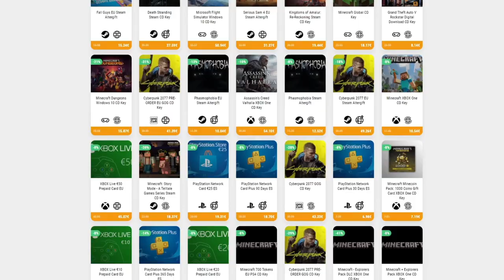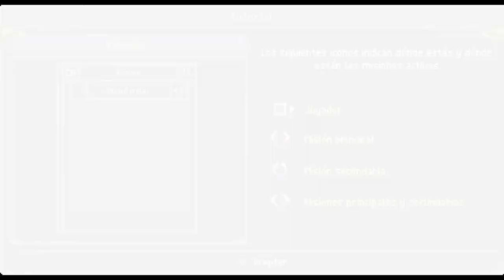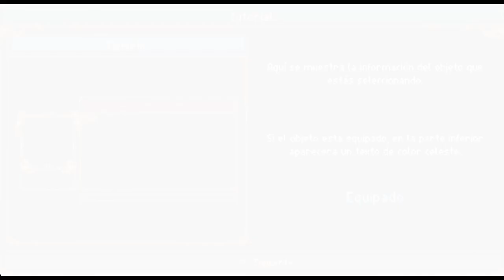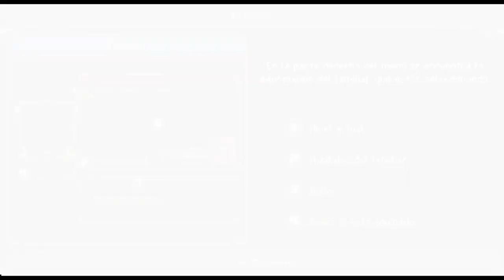Knight of Exile - UN METROIDVANIA PROMETEDOR Y MUY BONITO • Only Indies